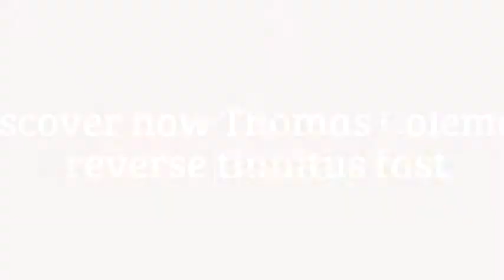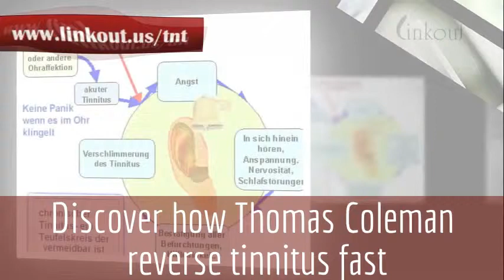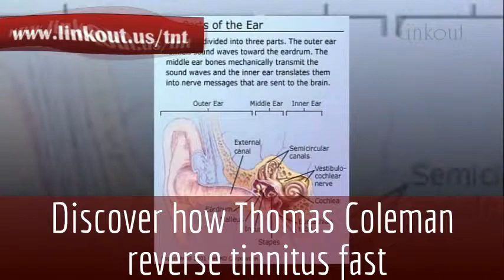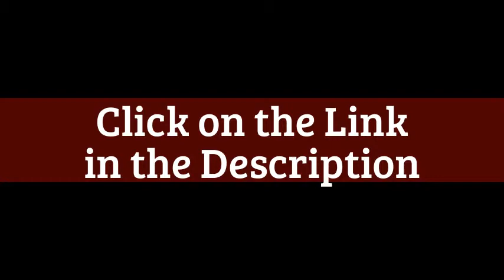Discover how Thomas Coleman has taught thousands of men and women worldwide to reverse tinnitus fast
Tinnitus Miracle! get rid of the sounds in your ears naturally... Guaranteed! -- Discover how Thomas Coleman has taught thousands of men and women worldwide to reverse tinnitus faster than they ever thought possible... Even if you've never succeeded to cure your tinnitus before... Right here you've found the Tinnitus success system you've been looking for! "

ears naturally pointed
unblocking ears naturally
clean ears naturally
unclogging ears naturally
decongest ears naturally
drain ears naturally
pop ears naturally
do ears naturally clean themselves
pin ears naturally
how to shape ears naturally
ears naturally pointed
are dobermans ears naturally pointed
are husky ears naturally pointed
are german shepherds ears naturally pointed
my ears are naturally pointed
unblocking ears naturally
unclog ears naturally
unstop ears naturally
unblock your ears naturally
clean ears naturally
clean dog ears naturally
clean cat ears naturally
clean your ears naturally
unclogging ears naturally
unclog my ears naturally
decongest ears naturally
drain ears naturally
drain fluid from ears naturally
pop ears naturally
pin ears naturally
pin ears back naturally
buzz ear
buzz earth
buzz ear hat
buzz in headphones
buzz earthbound
buzz earned media
buzz earlsfield
eardrum buzz
ear buzz sound
ear buzz treatment
buzz ear
buzz earth
buzz ear hat
buzz in headphones
buzz earthbound
buzz earned media
buzz earlsfield
eardrum buzz
ear buzz sound
ear buzz treatment
buzz earth
buzz earthbound
earthbuzz donahue
earth buzz guitar
earthquake buzz trillington
earth buzz bar
earth buzz android
earth buzz 3d weather
asteroid buzz earth
buzz guard earth heart
buzz ear hat
buzz lightyear ear hat
buzz lightyear ear hat ornament
buzz and woody ear hat ornament
buzz lightyear mickey ear hat
buzz in headphones
buzz in my headphones
buzz in beats headphones
buzz in wireless headphones
buzz in bose headphones
constant buzz in headphones
fix buzz in headphones
buzz earthbound
earthbound buzz buzz speech
earthbound buzz buzz cheat
earthbound buzz buzz prophecy
earthbound buzz buzz theme
earthbound buzz buzz theory
keep buzz buzz earthbound
buzz earned media
buzz earlsfield
eardrum buzz
eardrum buzz video
eardrum buzz lyrics
eardrum buzz records
eardrum buzz video cameos
eardrum buzz song
eardrum buzz wiki
wire eardrum buzz video
ruptured eardrum buzzing
perforated eardrum buzzing
ear buzz sound
ear buzzing sound treatment
ear buzzing sound causes
ear buzzing sound effect
ear hissing sound
ear ringing sounds
ear ringing sounds like
ringing in ears sounds like crickets
blocked ear buzzing sound
ear infection buzzing sound
ear buzz treatment
ear noise treatment
ear sound treatment
ear hissing treatment
treatment for buzzing in ear
natural tinnitus treatment
natural tinnitus cures
natural tinnitus cure methods
natural tinnitus
natural tinnitus healer
natural tinnitus treatment remedies
natural tinnitus treatment
tinnitus natural treatment alternative
pulsatile tinnitus natural treatment
best natural treatment tinnitus
5-step natural tinnitus treatment system
stop ringing ears natural tinnitus treatment
natural treatment tinnitus 5 natural remedies
natural tinnitus cures
tinnitus natural cures do they work
natural cures tinnitus ringing ears
natural tinnitus relief
natural cure tinnitus free
tinnitus natural medicine
tinnitus natural medication
natural tinnitus treatment
natural tinnitus cures
natural tinnitus
natural tinnitus healer
natural tinnitus healer
natural healing tinnitus
tinnitus systems
tinnitus systematic review
tinnitus miracle system
audimed tinnitus systems
tinnitus nervous system
tinnitus circulatory system disorder
tinnitus limbic system
tinnitus grading system
tinnitus miracle system pdf
tinnitus systems
puretone audimed tinnitus systems
tinnitus systematic review
tinnitus miracle system
tinnitus miracle system hoax
audimed tinnitus systems
tinnitus nervous system
tinnitus autonomic nervous system
tinnitus sympathetic nervous system
tinnitus brain and nervous system
tinnitus limbic system
tinnitus grading system
vernon's tinnitus grading system
tinnitus miracle system free pdf